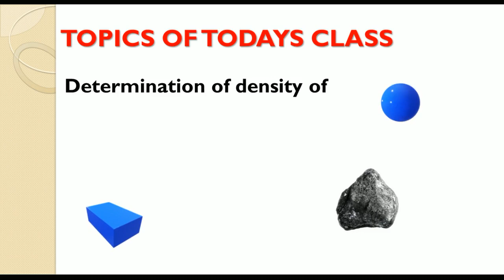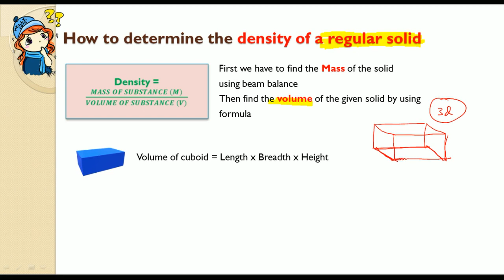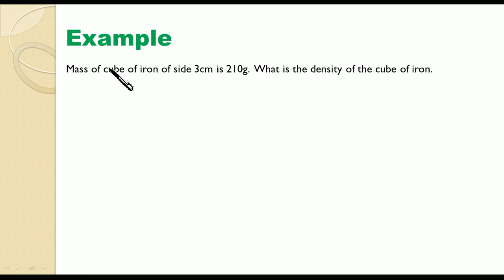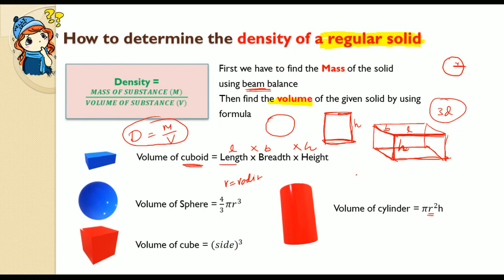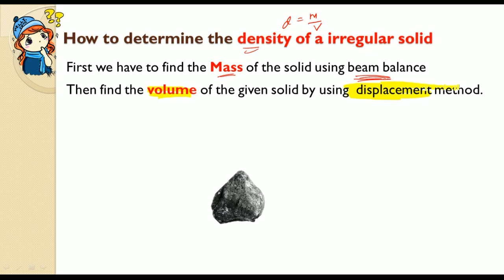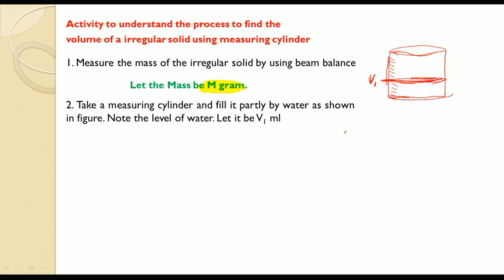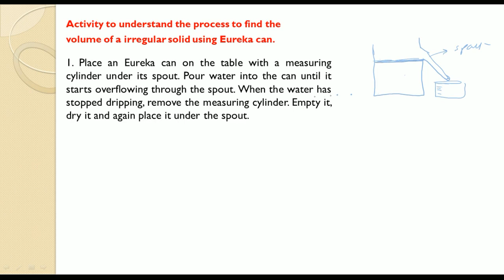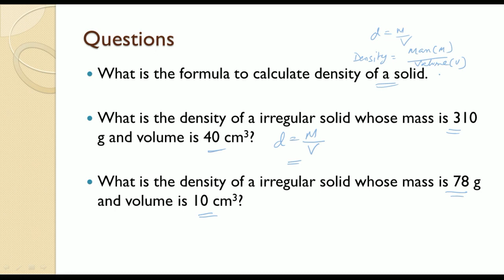Density of Regular and Irregular Solid Chapter Physical Quantities and Measurement of ICSE 8 Physics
In this video, the Determination of the density of Regular and irregular solid is explained. Students of any board or class can watch this video to clear their doubts. watch the video till the end to understand the topic properly.